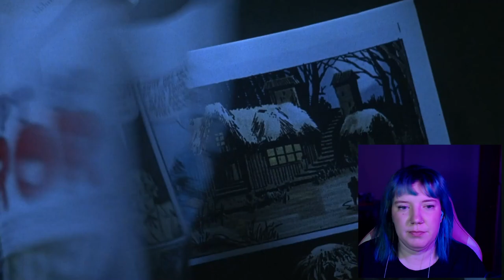*TALES FROM THE CRYPT: DEMON KNIGHT* I would follow Billy Zane anywhere | first time watching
I apologize to everyone that I cursed in this movie (which...is everyone).